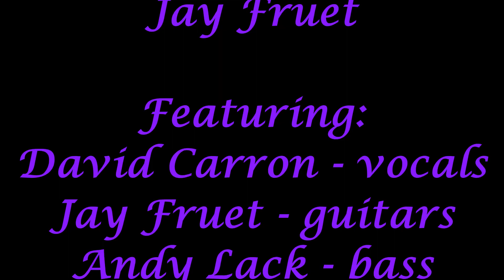One Night Stand by Jay Fruet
My first demo written for Tom Scholz and Boston from 1982.
Made into a video.

   copywrite 1982 Jay Fruet